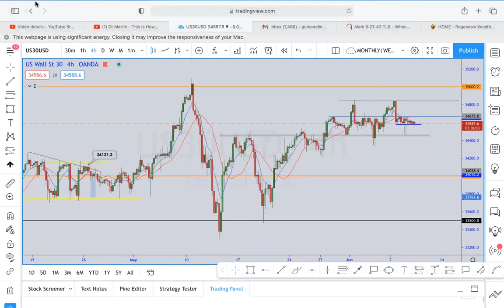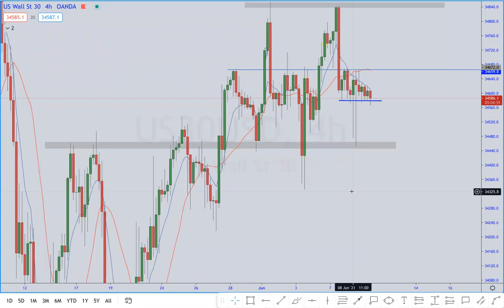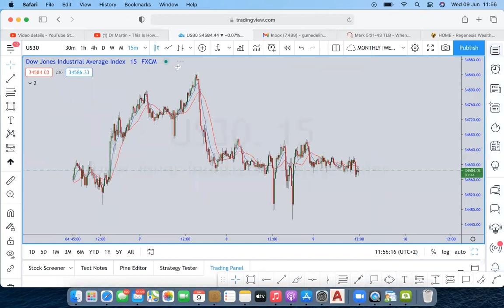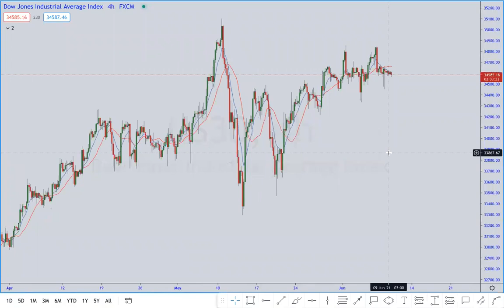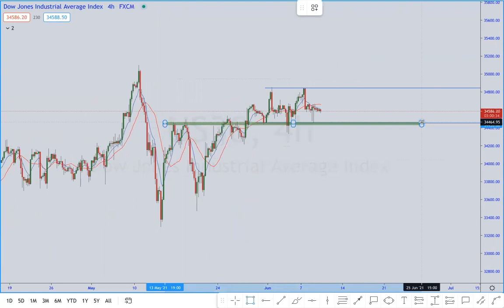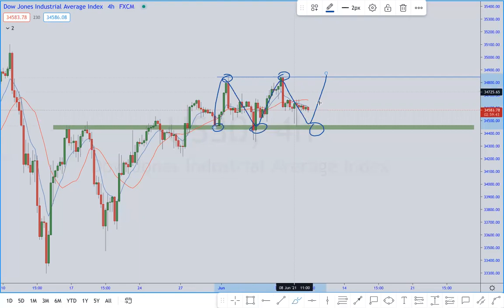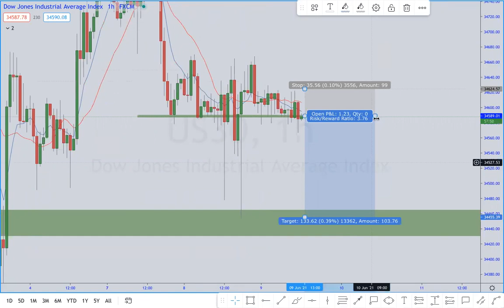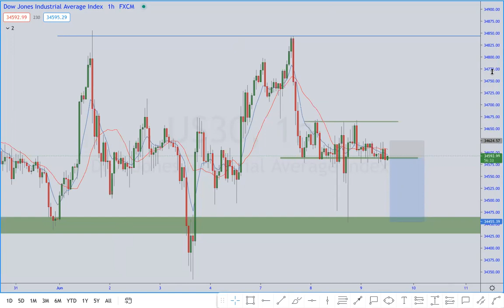DR MARTIN | MORNING ROUTINE | US30 COMMON BEHAVIOURS | DAILY TRADE SETUP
DR MARTIN is a highly esteemed full time trader that has trained and mentored thousands of people in the globe.

In this Episode, he takes a moment to show us his daily morning routine, and also explain his thoughts on US30..